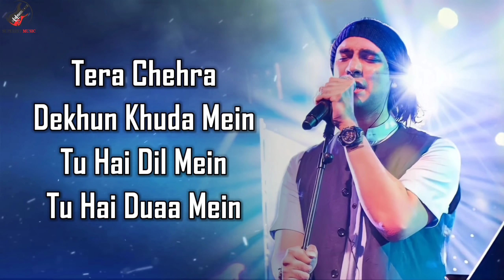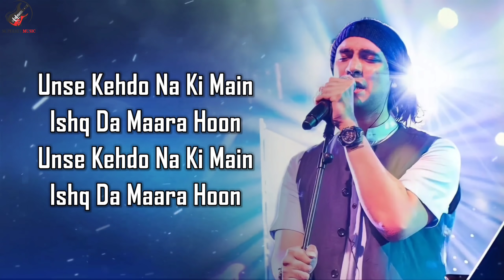Ishq Da Maara (LYRICS) - Jubin Nautiyal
Singers: Jubin Nautiyal
Lyricist: Amjad Nadeem
Music Director: Devang Dholakia
Banner: Alumbra Entertainment, Magic Pictures and Entertainment Production & Maximus Multimedia
Producer: Mukesh Purohit & K.K Agarwal
Director: Devang Dholakia

LYRICS

Laakh Bachaaye Naina Humne
Rok Na Paaye Naina Apne
Woh. Laakh Bachaaye Naina Humne

Saari Khudaiyan Tujhpe Lutaiyan
Hadd Ho Gayi Haaye Rabba Dil Se Bechara Hoon
Unse Kehdo Na Ki Main Ishq Da Maara Hoon
Unse Kehdo Na Ki Main Ishq Da Maara Hoon Wo...
Tera Chehra Dekhun Khuda Mein
Tu Hai Dil Mein, Tu Hai Duaa Mein
Tujhme Kahin Kho Jaaun
Main Bas Tera Ho Jaaun

Zidd Na Chhode Dil Jazbaati
Soche Tujhko Ab Din Raati
Tere Hi Sadke Jaaye
Bin Tere Naa Reh Paaye

Unse Kehdo Na Ki Main Ishq Da Maara Hoo